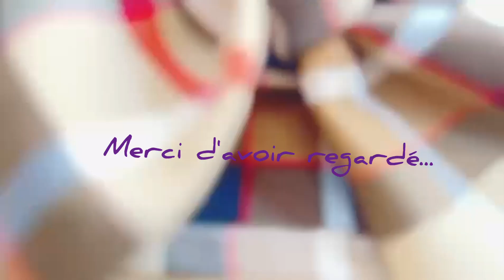COUTURE/ BLOUSE À NOUER (pour une Petite fille)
Bienvenue sur ma chaîne YouTube! Que tu sois nouveau où déjà abonné, Je te Salut!☺️🤗
Merci de prendre le temps de regarder mes vidéos et de m’encourager!
✅partager cette chaîne YouTube autour de toi ça peut aider plusieurs ☺️

✅à mettre un pouce et à commenter ( je réponds pratiquement à tous les commentaires😊